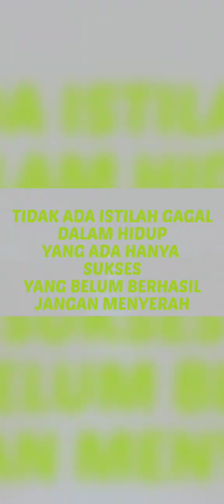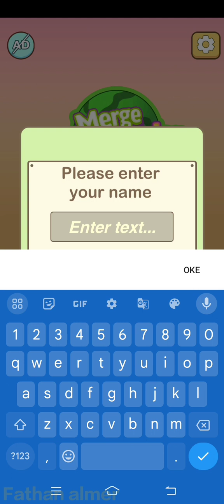GAME VIRAL GABUNGKAN BUAH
game viral gabungkan buah buahan sampai skor tertinggi